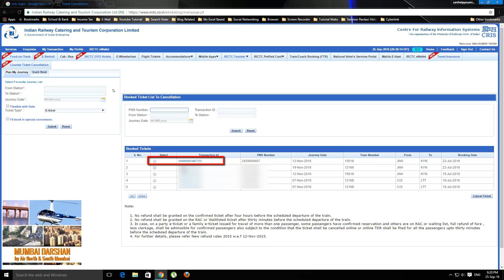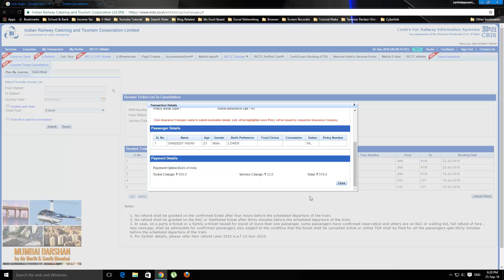IRCTC-How To E Ticket Cancellation/Irctc Ticket Cancellation Online